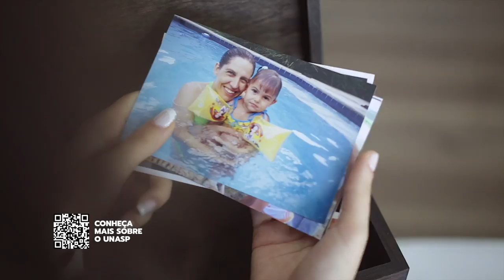Academia da Voz | Herói da Fé | Somos do Senhor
Gravado ao vivo na Igreja Adventista do Sétimo Dia do UNASP campus Engenheiro Coelho nos dias 5 e 6 de outubro de 2013.

Letra: Mário Jorge Lima
Orquestração: Henoch Thomas

Solo: Laura Morena

DIREÇÃO
Tuiu Costa

DIREÇÃO MUSICAL
Lineu Soares

DIREÇÃO EXECUTIVA
José Paulo Martini
Elizeu José de Sousa

PRODUÇÃO EXECUTIVA
Martin Kuhn

PRODUÇÃO
Riane Junqueira
Gleik Max

PRODUÇÃO TÉCNICA
Felipe Mudo

DIREÇÃO DE FOTOGRAFIA – AO VIVO
Lincoln Augusto

DIREÇÃO DE FOTOGRAFIA – FILME
Gabriel Ferreira

ROTEIRO
Tuiu Costa

INTÉRPRETES
Joyce Carnassale
Laura Morena
Leonardo Gonçalves
Marcel Freire
Regina Mota
Riane Junqueira

Alexandre Catalano
como o Apóstolo Paulo

Giuliana Verano
como Maria Eduarda (Duda)

Thalles Zabel
como Gustavo Costa

João Paulo Beraldinelli
como pai de Maria Eduarda (Duda)

Cristina Poit Beraldinelli
como mãe de Maria Eduarda (Duda)

DIREÇÃO
Tuiu Costa

PRODUÇÃO
Riane Junqueira
Gleik Max

DIREÇÃO MUSICAL
Lineu Soares

DIREÇÃO VOCAL
Regina Mota

ASSISTENTE DE DIREÇÃO MUSICAL
Marcel Freire

EDIÇÃO DE ÁUDIO na Casa do Maestro por
Lineu Soares

MIXAGEM 2.0 e 5.1 no MixLab Audio por
Edison Sopper Jr

Tuiu Costa

Gleik Max
Riane Junqueira

Caroline Oliveira
Pedro Caron

CONCEPÇÃO CENOGRÁFICA
Rolf Maier

CONTEÚDO LED
Gabriel Ferreira

ASSISTENTE DE CONTEÚDO LED
Andrei Smoler

MOVIMENTAÇÃO DE PALCO
& COREOGRAFIA
Tuiu Costa

DIREÇÃO DE PALCO
Pedro Caron
Letícia Caron

ASSISTENTES DE PALCO
Michel Colaço
Alisson Bruno
Rafael Rigoli
Vitor Gregori

TELEPROMPTER
Alan Candido

FIGURINO
Riane Junqueira
Marcel Freire
Lineu Soares

MAQUIAGEM
Rayane Calais
Rosamaria Sopper

MIXAGEM DE PA
Edison Sopper Jr.
PH – Henrique Mariano

MIXAGEM DE MONITOR
Ivan Terleski

Vitor Alves

ASSISTENTE DE ÁUDIO
Gabriel Bezerra

PIANO
Jó Farah

ORQUESTRA

VIOLINOS
Samuel Krähenbühl, Berenice Coutinho Liedke, Herif Samuel Antunes, Camila Santana Gonçalves, Wesley Aguiar, Ingrid Lacerda Barbosa, Jonatas Vizotto, Oscar Manrique Leon

VIOLA
Wander Farias

CELLOS
Claudia Coutinho Liedke
Rafael Feitosa
Rennan Lindemute

CONTRABAIXO
Elton Machado

TROMPETES
Vandir Schäffer
Lucas Soares

TROMBONES
Rodolfo Lindemute
Rodrigo Alexandre Santos

TUBA
Daniel Sokascheski

TROMPAS
Peterson Castro
Davison Araújo

FLAUTA
Silvana Poll

CLARINETA
Meire Ellen Araujo

DIREÇÃO TÉCNICA
Felipe Mudo

GERENTE DE LOGÍSTICA – DOREMIX
Gabriel Correa

LIGHT DESIGN
Edinho – Edson Rolim

ASSISTENTE DE LIGHT DESIGN
Loabim Vieira

ILUMINAÇÃO
Tinho – David Clayton
Rafa – Rafael Cardoso

PROGRAMAÇÃO DE LUZ
Edinho – Edson Rolim
Tuiu Costa

MONTAGEM LED
Gugu – Gustavo Anderson

ASSISTENTES DE MONTAGEM LED
Alan Cândido
Gabriel Bezerra

FORRAÇÃO TETO
Douglas Sciola

ASSISTENTES DE FORRAÇÃO TETO
Ricardo Teles
Fernando Teles
Gleik Max
Pedro Caron
Leticia Caron

CONCEPÇÃO CENOGRÁFICA – 3D
João Batista dos Santos

Lincoln Augusto

Liverson Francica

CÂMERAS
Sergio Evangelista Pinho
Sergio Oliveira
Jorge Alves Cavalcante
Manoel Gomes
Rafael Merlin

CAMMATTE
Lincoln Augusto

DSLR
Jonathas Witt
Rodrigo Rigoli

DIREÇÃO DE EXECUÇÃO
Gleik Max
Riane Junqueira

ASSISTENTES DE DIREÇÃO DE EXECUÇÃO
Pedro Caron
Jonathas Witt
Lucas Marcelino
Antônio Nogueira
Dennys Bravo

MARCENARIA
Silas Marques

ELÉTRICA E SERRALHERIA
Guilherme Oliveira dos Santos

SUPERVISOR DE SERRALHERIA
Sebastião Donizete Silva

ALFAIATE
VESTIDOS INTÉRPRETES
Ademar Zabel